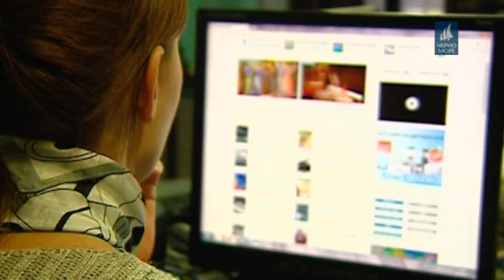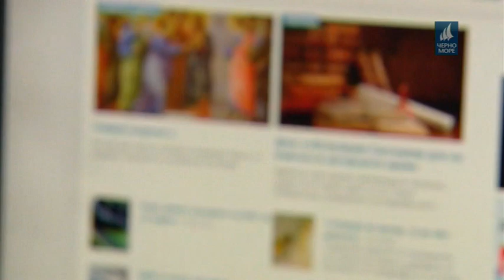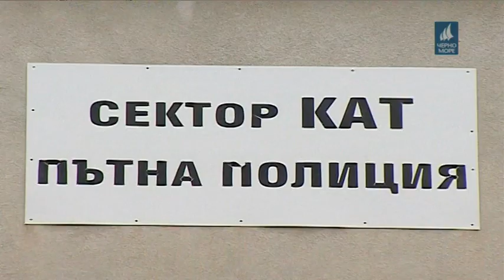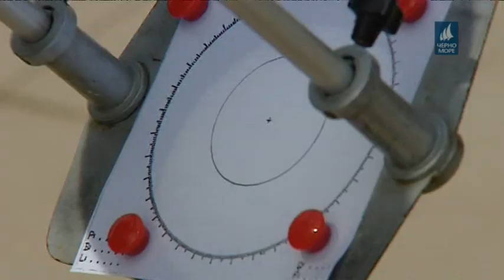ТВ "ЧЕРНО МОРЕ" ЦЕНТРАЛНА ИНФОРМАЦИОННА ЕМИСИЯ НОВИНИ 12.03.2018 г.